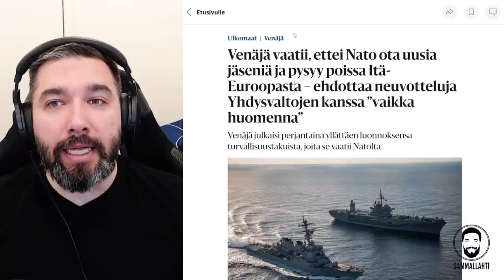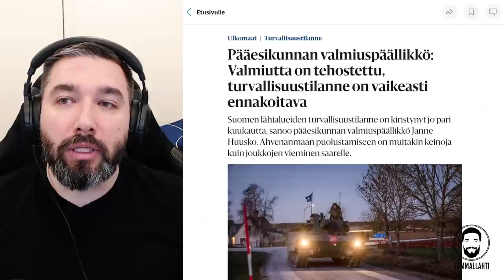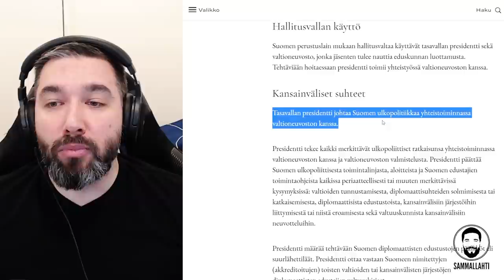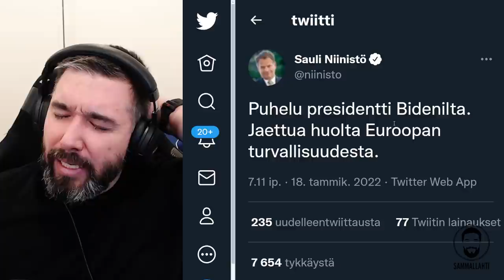Pääministeri Marinin suomettunut Nato-lausunto - Namupassi suoraan Putinin lapaan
Sisältö:
00:00 - Suomi Natoon!